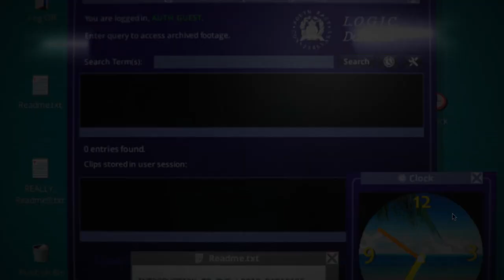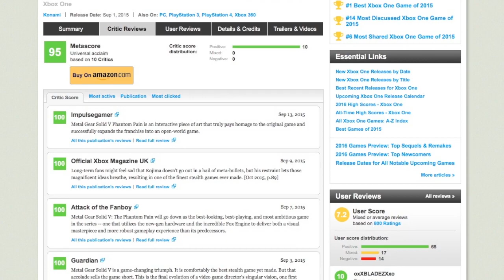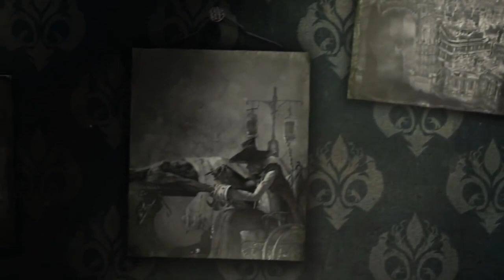Die Könige von 2015 - Diese Spiele konnten weltweit die meisten Preise einsammeln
The Witcher 3 - Wild Hunt günstig und digital hier bei GAMESROCKET.de kaufen

Die GameStars-Preisverleihung ist rum und wir blicken über den Tellerrand: Welche Spiele aus 2015 wurden am häufigsten mit renommierten Preisen ausgezeichnet?